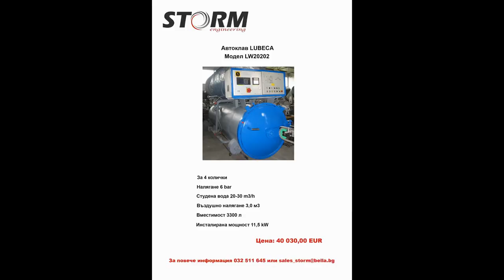Second hand machines by Storm Engineering SA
Storm Engineering SA offers recycled autoclave and can closing machines.
Фирма Сторм Инженеринг предлага рециклирани машини: автоклав и за затваряне на консерви.